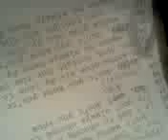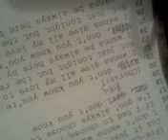So Beautiful Musiq Soulchild cover snippet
Me singing musiq soukchild I am a huge fan.